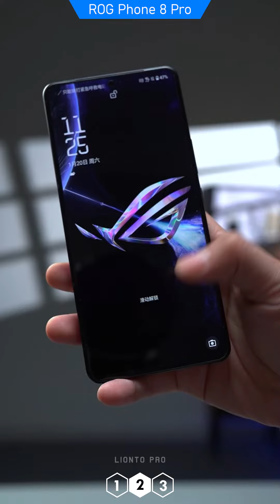Celular Gamer 2024 ⭐️ Red Magic 9 Pro Bumblebee Transformers Edition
nuevo celular gamer 2024 Red Magic 9 Pro Bumblebee Transformers Edition

➡️ Música por @Hirus Grove

Credits, Source: X